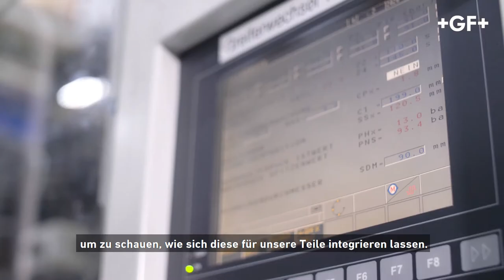50 Jahre Seewis – die Menschen hinter unseren Produkten: Luzius Flütsch, Spritzguss Verfahrenstech..